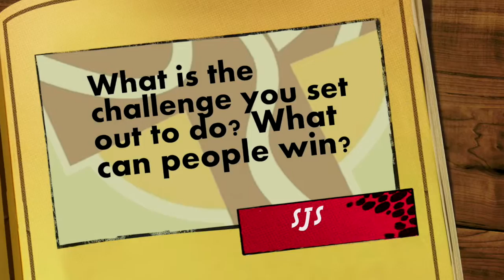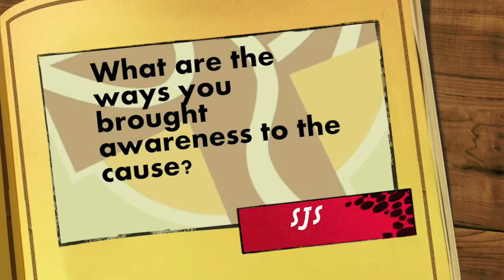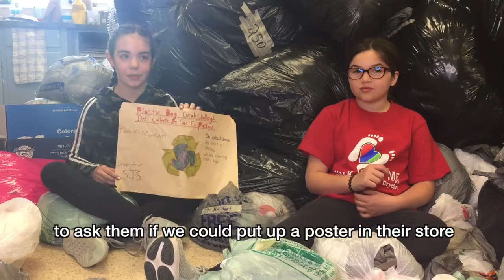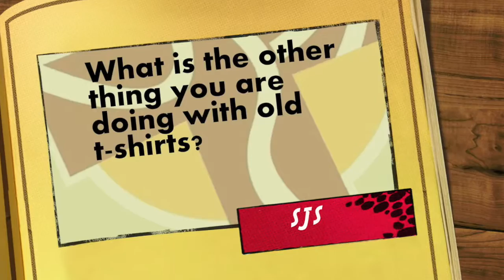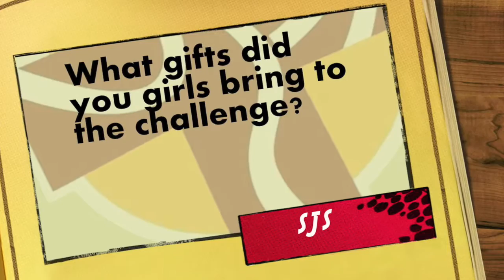Catholicity: with Mr. Nerino - S01E07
SJS grade 5 and 6 french immersion students save the planet, one plastic bag at a time! Mme Fenez and Ms. Fenton teach stewardship on this episode of CWMN.